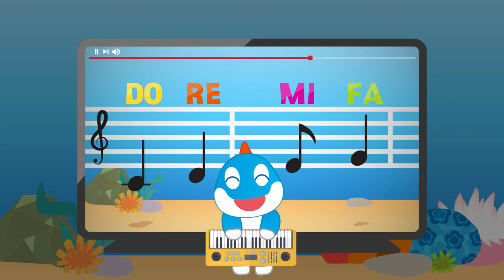CLAM SONG|조개 동요|펀트|FUNT|어린이동요|유아동요|영어동요